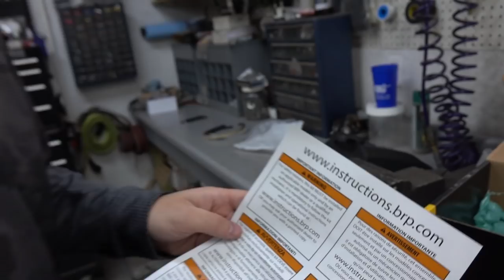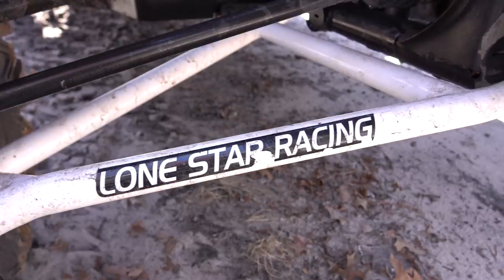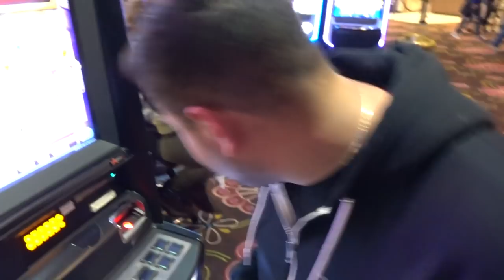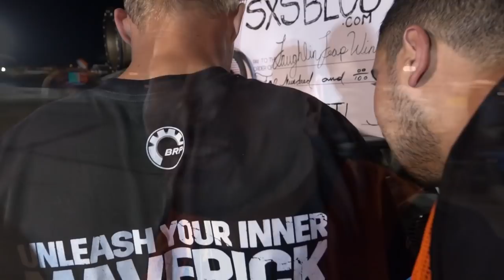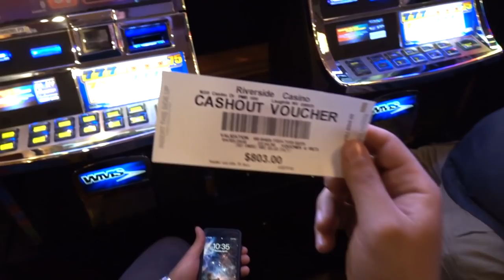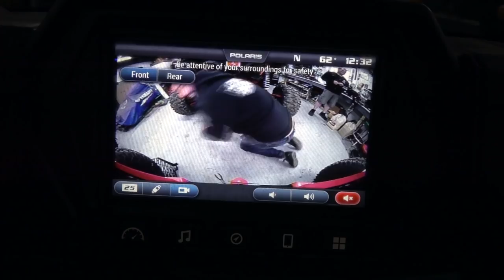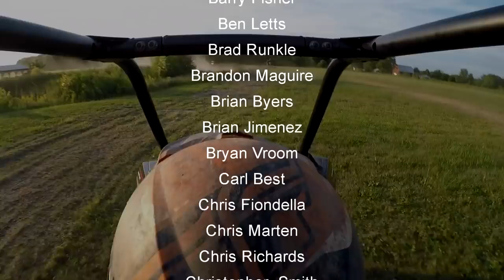Best of 2018 Part 1! Wins, fails, and unseen footage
We travel back through January 2018 to June 2018 to relive our favorite moments